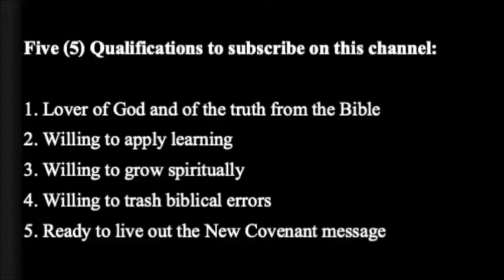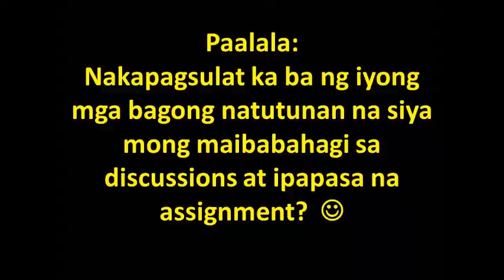TBTI's CHRISTOLOGY - #6 "Entering Into the Ministry"